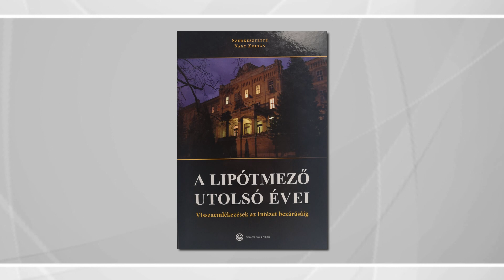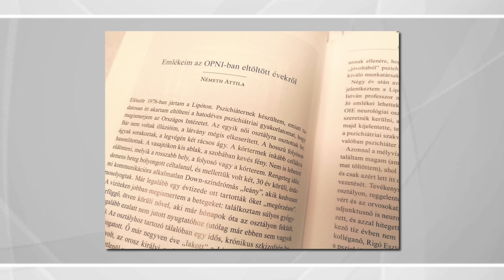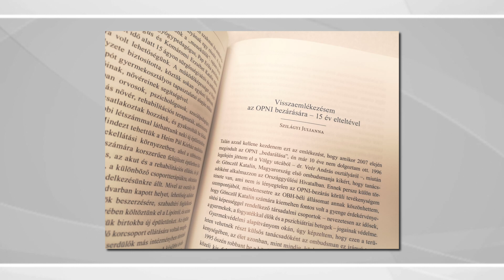Feketén-fehéren - 2023.05.12. - hatoscsatorna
Téma: A LIPÓTMEZŐ UTOLSÓ ÉVEI
Műsorvezető: B. Király Györgyi
Vendégek:
Dr. Nagy Zoltán - professzor, az OPNI utolsó főigazgatója
Dr. Németh Attila - Az OPAI egykori főigazgatója
Dr. Rihmer Zoltán - Széchenyi-díjas professzor